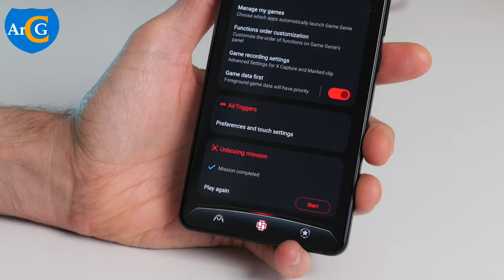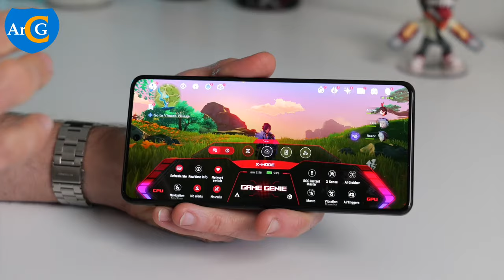Asus ROG 8 Pro Gaming Smartphone - Specs and Design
A quick peek into the specs and design of the Asus ROG 8 Pro Gaming Smartphone.